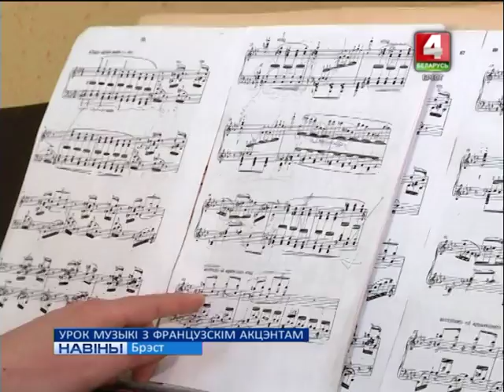УРОК МУЗЫКІ З ФРАНЦУЗСКІМ АКЦЭНТАМ (Відэа)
Урок музыкі з французскім акцэнтам! У Брэсцкім музычным каледжы імя Рыгора Шырмы адбыўся майстар-клас таленавітага французскага музыканта Аліўе Мулена.